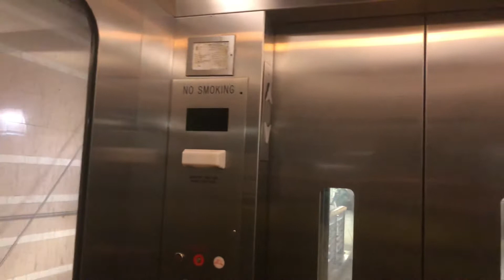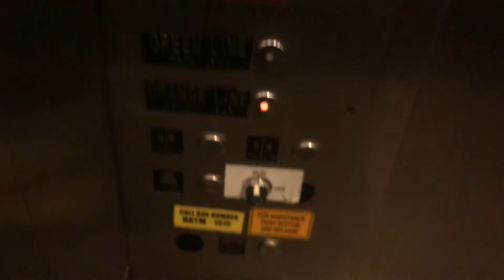Unknown Hydraulic Elevator to Green Line Platinums Haymarket Boston, MA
10/29/21: this elevator has an epic motor, but it’s definitely low on fluid.